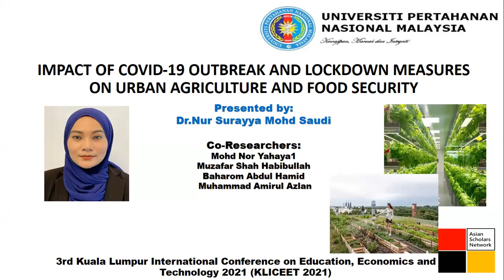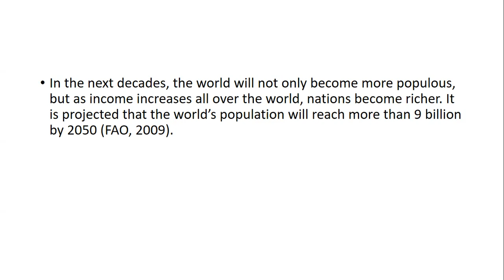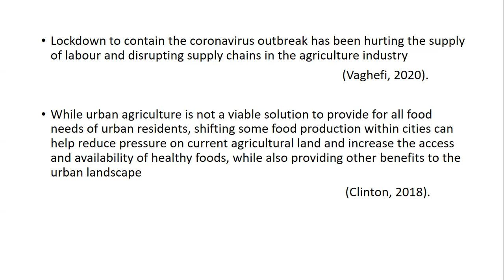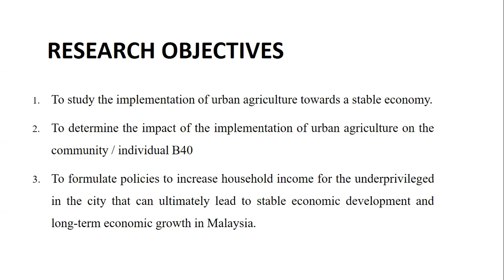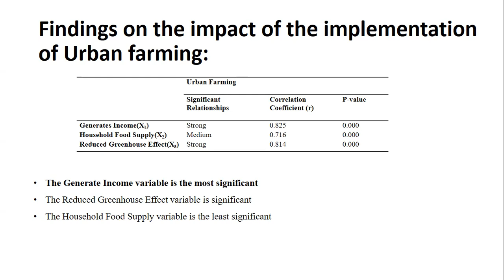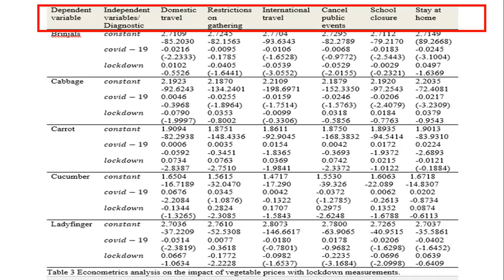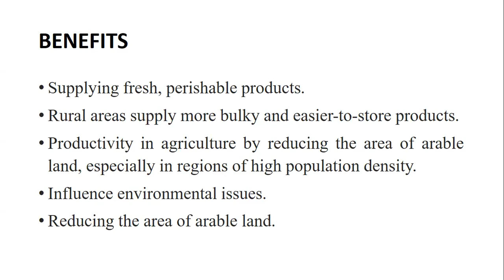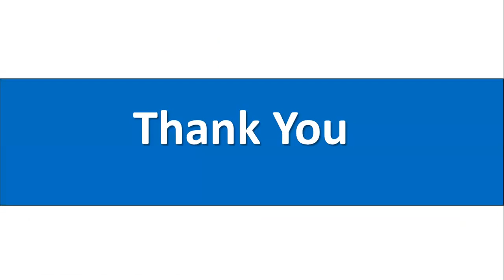Impact Of Covid 19 Outbreak And Lockdown Measures On Urban Agriculture And Food Security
Presenter: Dr. Nur Surayya Mohd Saudi
Institution: Faculty Defence Studies And Management, UPNM
Title: Impact Of Covid-19 Outbreak And Lockdown Measures On Urban Agriculture And Food Security